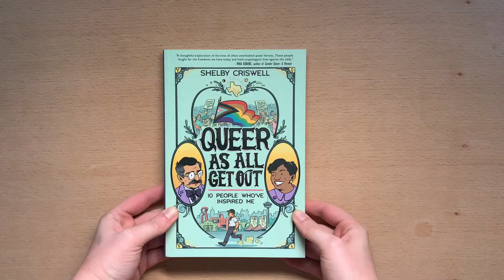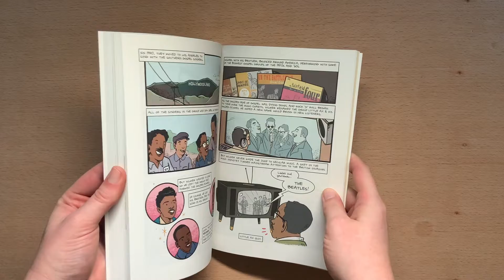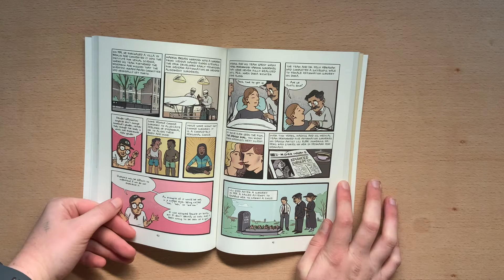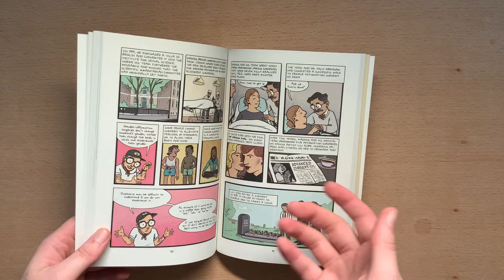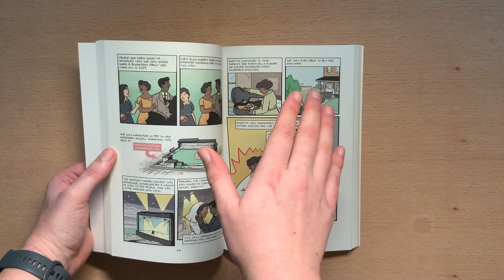5 Things I Wish Someone Told Me by Shelby Criswell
Shelby Criswell, the author and artist of Queer As All Get Out: 10 People Who've Inspired Me shares some life lessons they have learned as a comic arts creator.